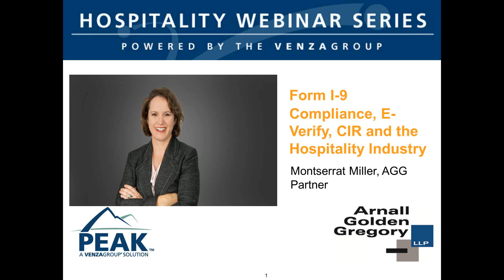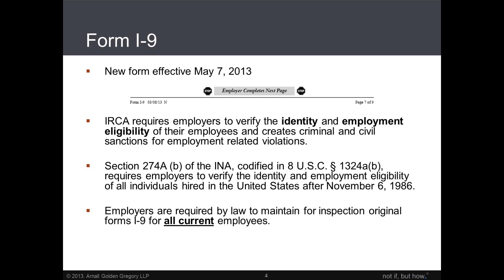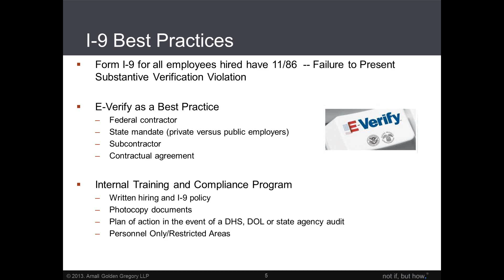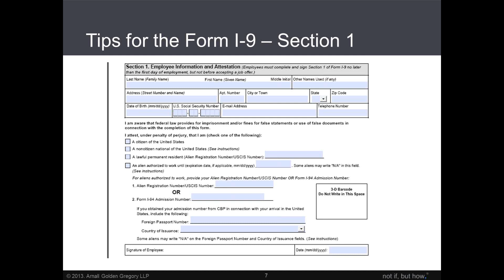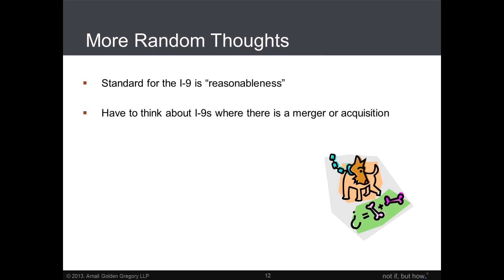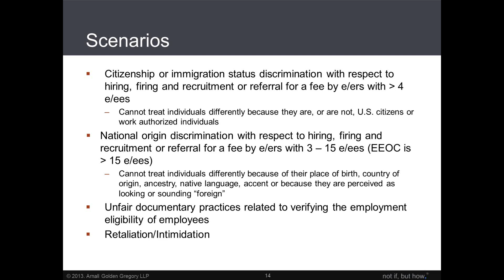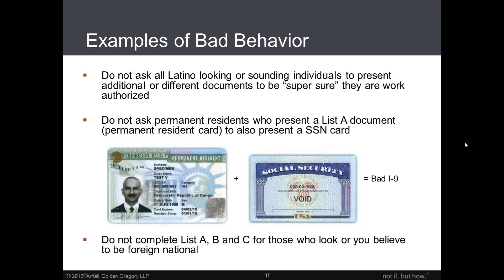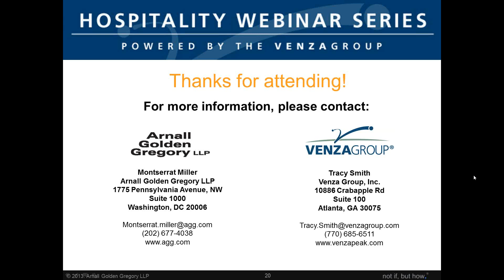Form I 9 Compliance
Topics include best practices for Form I-9 compliance, tips for completing the "Not So New Anymore" Form I-9, how to avoid getting caught in the anti-discrimination trap (due diligence vs. over/under-documentation), what to expect if you are the subject of an ICE I-9 audit, immigration reform and what it means to E-Verify.